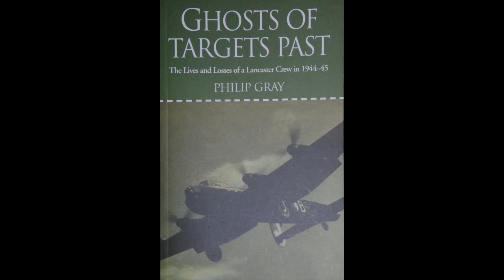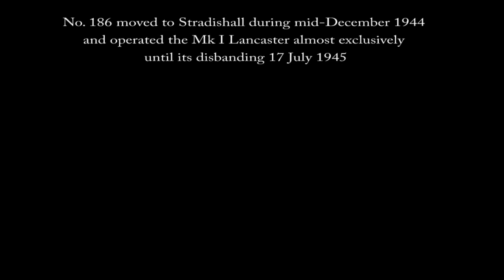Interview of Lancaster Pilot Philip Gray, Captain B Flight No. 186 Squadron RAF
Born in Scotland, Philip was captain of the crew of a 'mighty' Lancaster operating with number 186 Squadron as the Royal Air Force took the war back to Germany. Both Gray and his crew felt they were in charge of the undisputed king of the skies, but danger lurked around every corner and on every mission.

At the outbreak of hostilities Philip was a student at Bruce's Business College, Dundee becoming a temporary civil servant with the Ministry of Food one year later. Returning from war duties, he opened his own business in 1952 before returning to active flying duties in 1953/54 assigned to the 2nd Tactical Air Force in Germany serving as a tow pilot on the four firing ranges off the coast of the Island of Sylt, north Germany flying the Tempest, Mosquito and Meteor. Later Philip would acquire a private pilot's licence which he maintained until 1989 and moved to Toronto in 1991 where he is a retired journalist.

Philip's wartime crew:
Gerald Merrick, Navagator, Harry Jenkinson, Wireless Operator, Jack Marner, Air Bomber, Frank Parkhouse, Flight Engineer, Ivor 'Blondie' Foster, Mid-upper Gunner, Clinton 'Clin' Booth, Rear Gunner, Philip Gray, Pilot